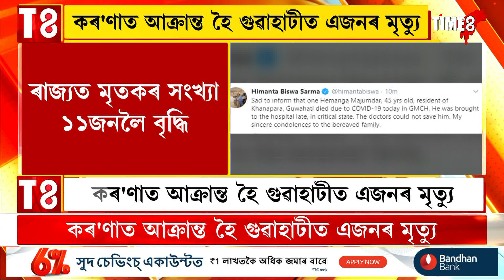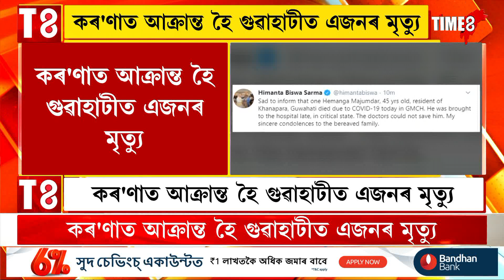কৰ'ণাত আক্ৰান্ত হৈ গুৱাহাটীত এজনৰ মৃত্যু, খানাপাৰা নিবাসী হেমাংগ মজুমদাৰৰ মৃত্যু